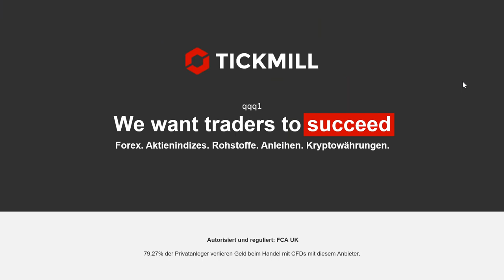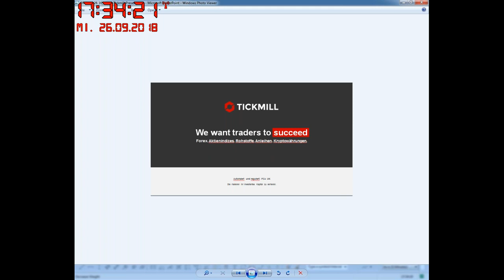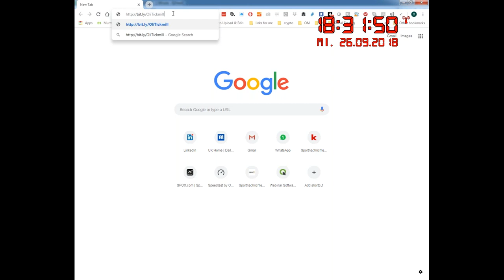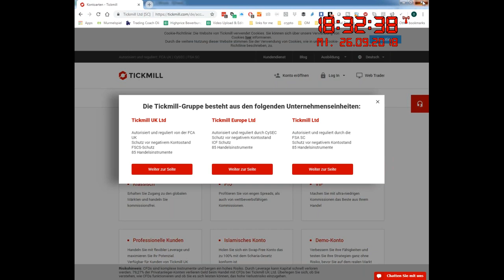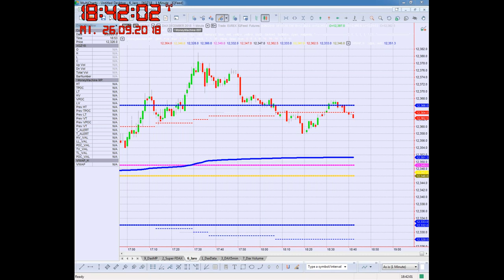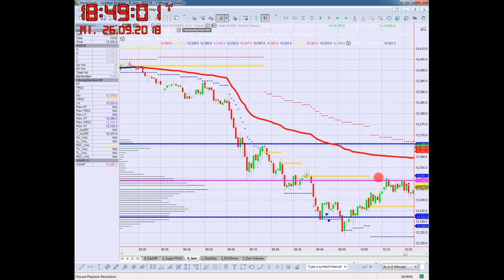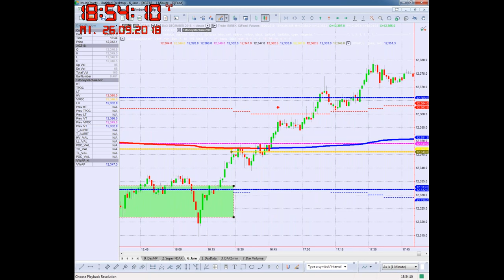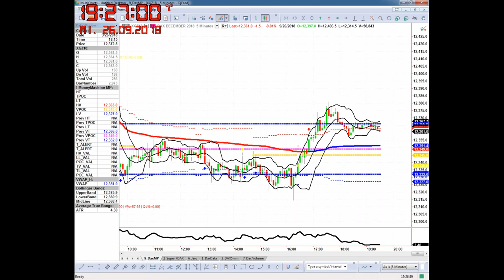Einführung in das Market Profile Tool 26/9/18